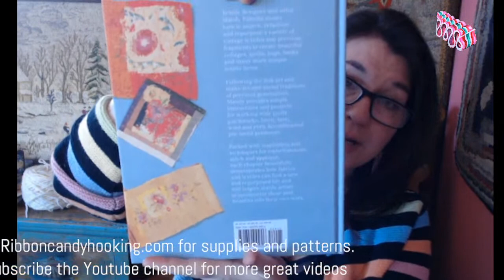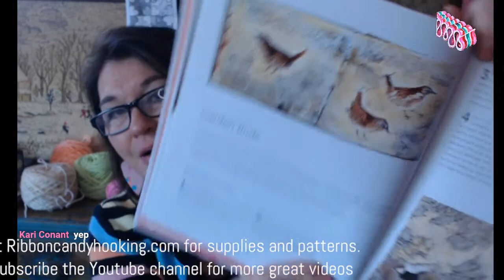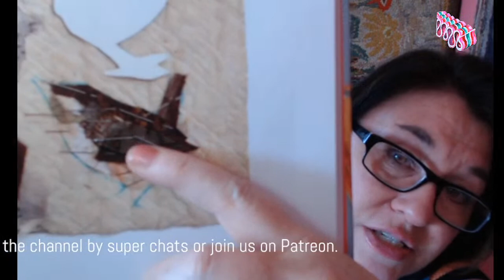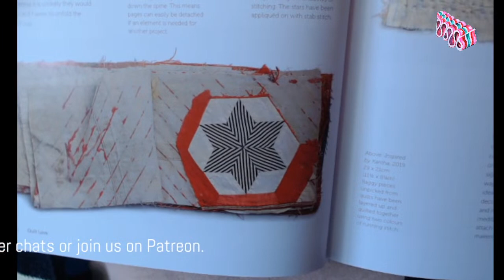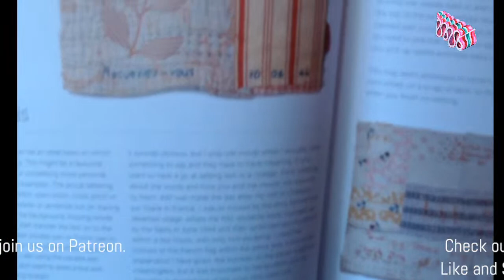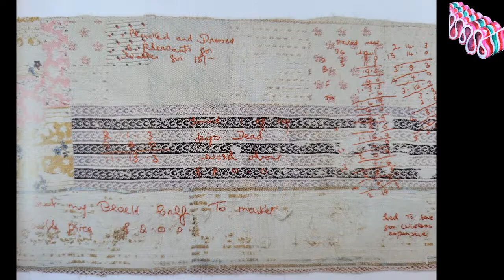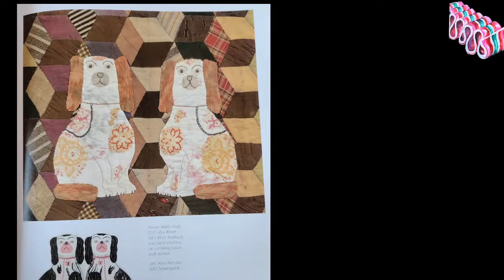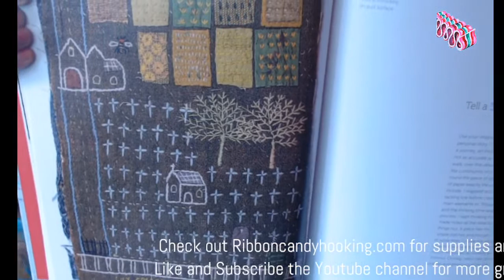Rug Hooking Coffee Time 2/8/22 - Mixed Mixed Textile Applique & Collage - Crossing our Rug Hooking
Let's look at a book called 'Textiles Transformed' by British applique artist, Mandy Pattullo. Fasten your seatbelts for a mixed-media roller coaster ride!

MANDY PATTULLO:
Textiles Transformed
Textile Collage

Designing Like Pearl McGown...